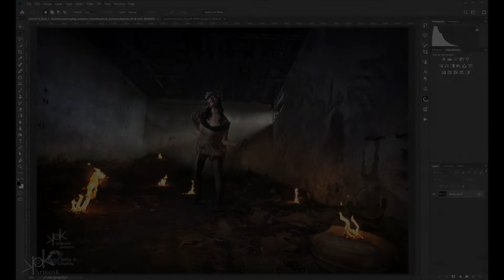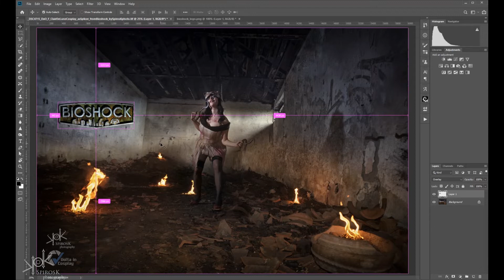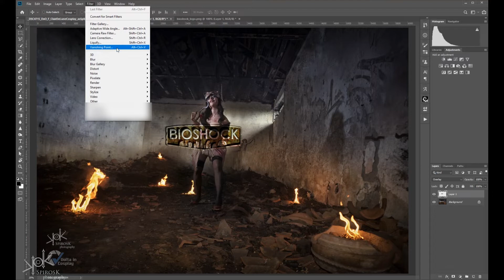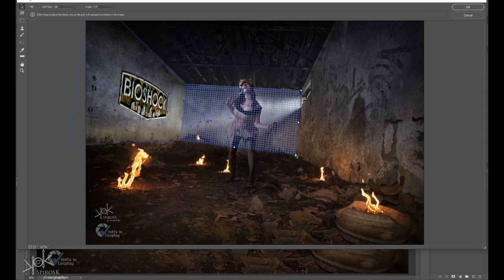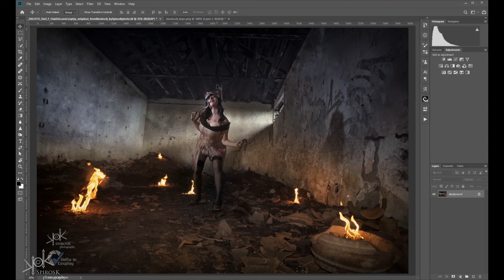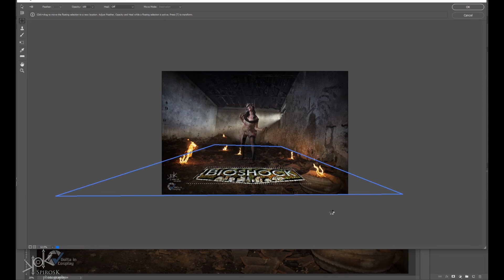Τοποθέτηση εικόνων σε οποιοδήποτε επίπεδο (plane) - Vanishing Point: SpirosK's PhEdiBits S2E2 (#23)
Σε αυτό το βίντεο για θα δούμε πώς μπορόυμε να τοποθετήσουμε εικόνες ως προς ένα επίπεδο (plane), με χρήση του "Vanishing Point" φίλτρου!

Αν έχετε ακόμα περισσότερες απορίες μη διστάσετε να ρωτήσετε στα σχόλια! Ομοίως, αν υπάρχει κάτι συγκεκριμένο που θα θέλατε να δείτε στο μέλλον.